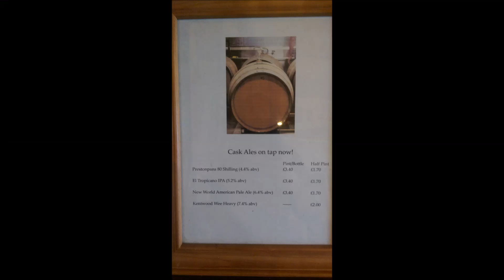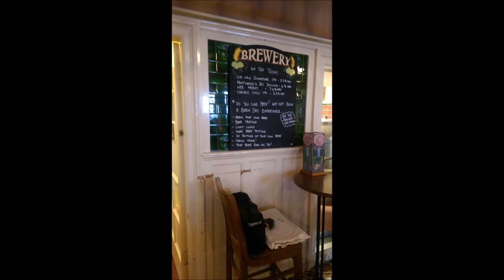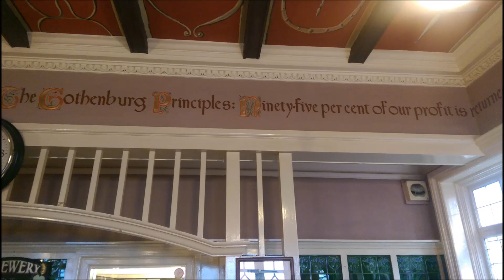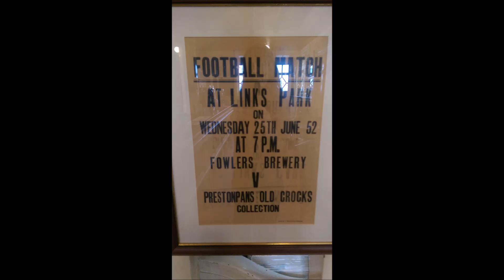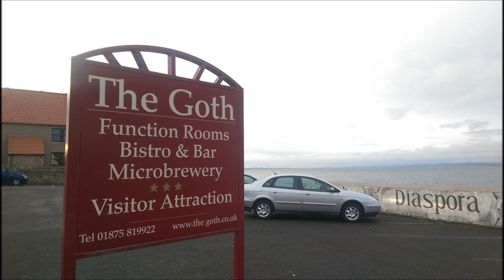Kentwood Brewing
There’s been a buzz about Kentwood Brewing lately, to see what it’s all about I chat to Sean Wood, who is one of the two brewers (Lewis Kent being the other) about how their location and brewpub, their beers and plans for the future. These two have been on an amazing journey and it’s only going to get better!